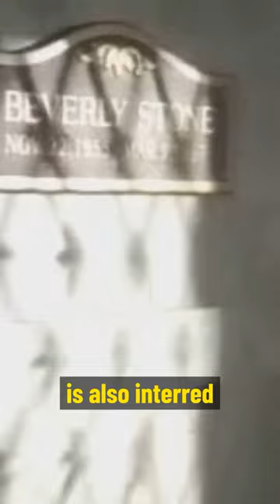CONFLICT carries into the AFTERLIFE! (True Story)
Excerpt from the TV series
Beyond Belief FACT or Fiction:
Season 1 Episode 4C

Confirmed FACT✅

Dori Stone, a teenage girl with personal troubles, passed away and was bur1ed in the Stone family mausoleum. Her mother, who died of a stroke a week after Dori's funeral, was also interred in the same mausoleum. After the mausoleum was vandalized shortly after Mrs. Stone's funeral, the cemetery's caretaker Chuck Weber called on Sergeant Jim Keene to investigate. They were puzzled as the vandal had gained entry to the mausoleum without breaking or picking the lock on its door. Chuck cleaned the mausoleum, but it was vandalized again when Mr. Stone visited it a few hours later. Jim poured sand on the floor in the hope of finding footprints, but the mausoleum was desecrated again and the sand was undisturbed. The phrase "NOT HERE" was written on a wall in what seemed like bl00d. The priest who conducted Dori's funeral told Jim that Mr. Stone had confided that Mrs. Stone had been abusive towards Dori, which he had only recently discovered from Dori's diary. The priest suggested that Dori's spirit was upset by being buried alongside her mother and that was the reason for the vandalism. Jim helped the priest convince Mr. Stone to disinter Mrs. Stone's body and bury her elsewhere, which appeased Dori's spirit and the vandalism stopped.